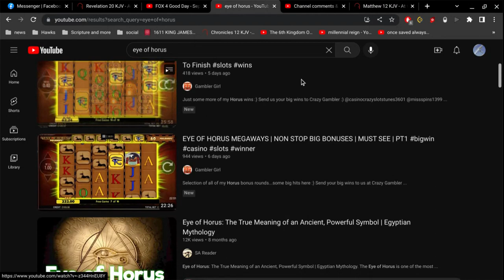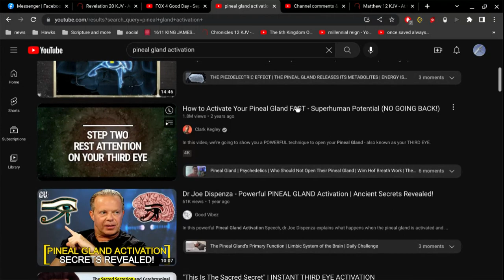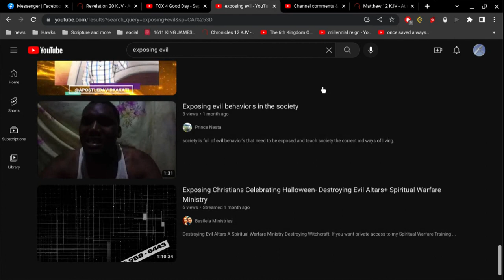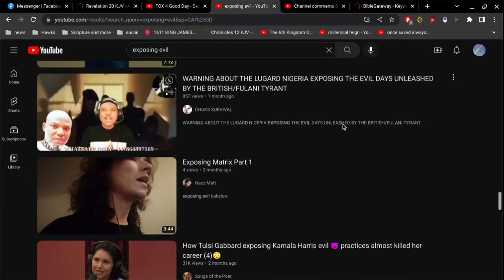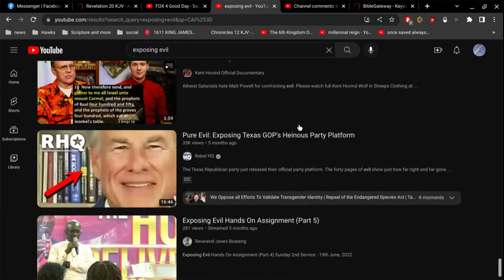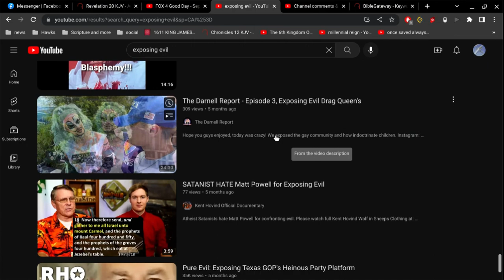Exposing Evil : where is your heart?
For the word of God is quick, and powerful, and sharper than any twoedged sword, piercing even to the dividing asunder of soul and spirit, and of the joints and marrow, and is a discerner of the thoughts and intents of the heart.